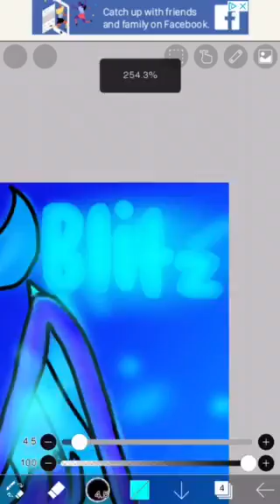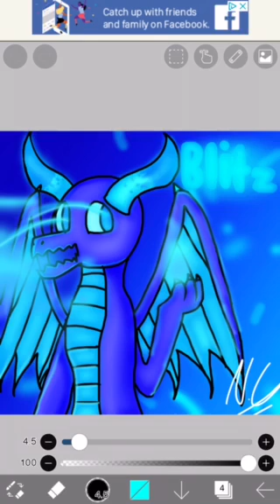My new Dragon character!Blitz!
Plz don’t steal.This took me a lot of time.

Song – bonetrousle

His name is Blitz.He is a blue fire dragon.